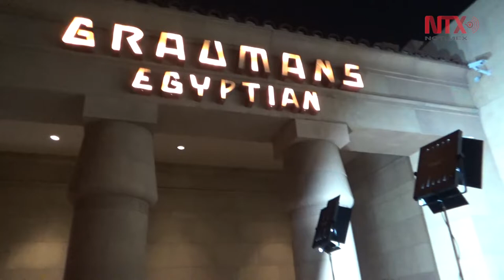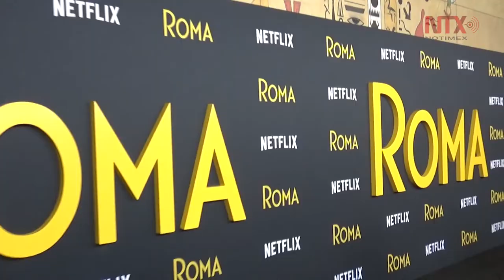"Roma" es el proyecto más personal en la historia del director Alfonso Cuarón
Alfonso Cuarón, parte del elenco y del equipo de producción de la cinta en bla nco y negro "Roma", asistieron a la alfombra negra de la premier de la película que se llevó a cabo en el teatro Egipcio de Hollywood, a tan solo unos días de que sea lanzada en Netflix.